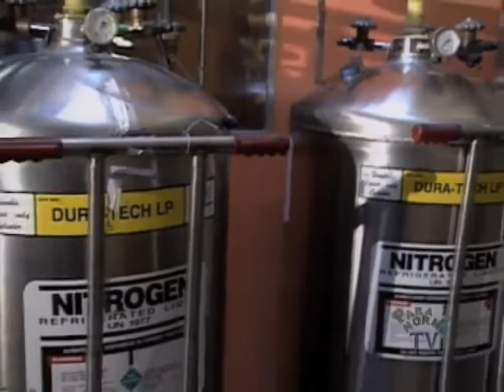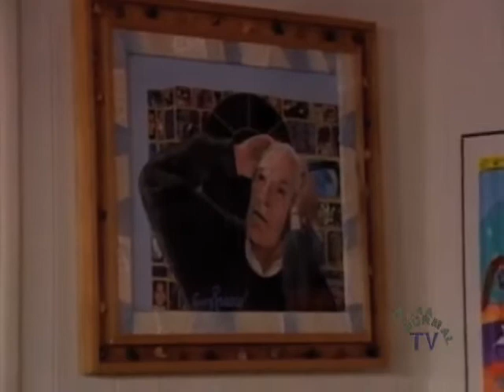Cryonics - Part 1